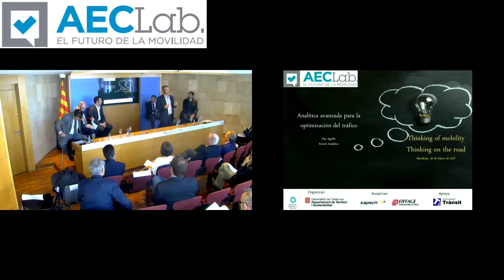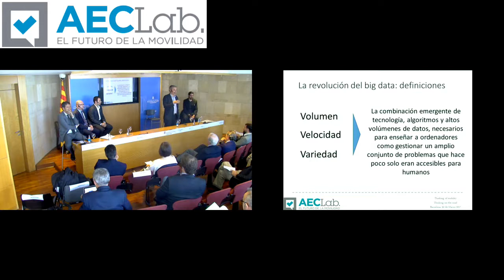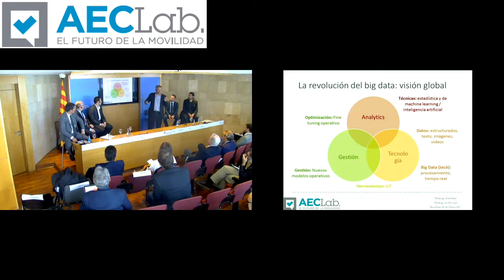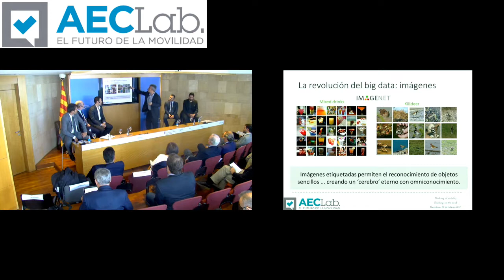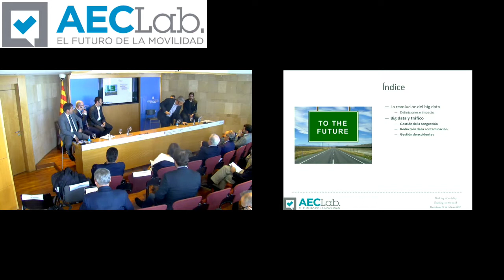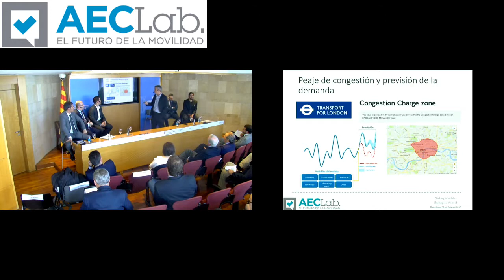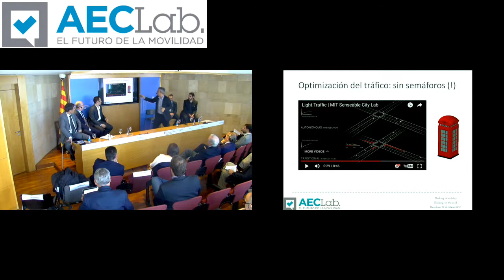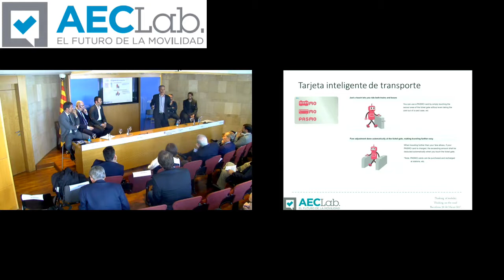Pau Agullo (Kernel Analytics) - AECLab "Thinking of mobility. Thinking on the road" (30/03/2017)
Pau Agullo (Kernel Analytics) en el Workshop de AECLab "Thinking of mobility. Thinking on the road"